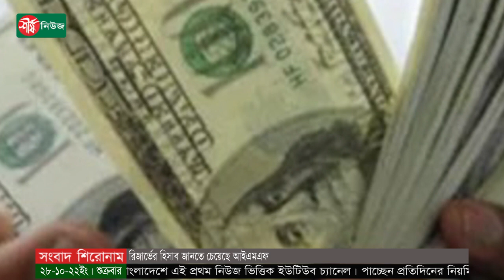রিজার্ভের হিসাব জানতে চেয়েছে আইএমএফ | IMF | Loan | Central Bank | Bangladesh | Dhaka | Sheersha News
আন্তর্জাতিক মুদ্রা তহবিল থেকে বাংলাদেশ ঋণ পাবে কি না সে বিষয়ে আগামী দুই সপ্তাহের মধ্যে সিদ্ধান্ত হবে বলে জানিয়েছে কেন্দ্রীয় ব্যাংক। গতকাল বৃহস্পতিবার বাংলাদেশ ব্যাংকের সঙ্গে আইএমএফের প্রতিনিধিদের বৈঠক শেষে কেন্দ্রীয় ব্যাংকের নির্বাহী পরিচালক ও মুখপাত্র জিএম আবুল কালাম আজাদ এ তথ্য নিশ্চিত করেছেন।

ধন্যবাদ..